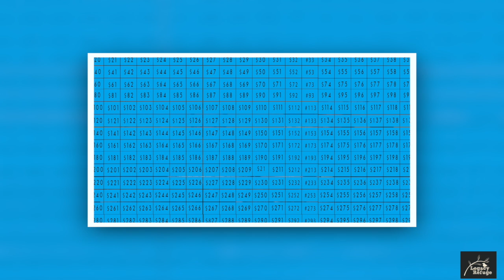Let's get these boys home to their forever family!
We could not be more excited that the family who hosted the three brothers have decided to move forward with the adoption process!!! We want our Legacy Refuge community to get behind this family to help raise all the needed funds to get these kiddos home AS SOON AS POSSIBlE! All that’s standing in their way is funds….and mountains of paperwork! :)

So how can you help? We created a graphic that has a bunch of numbers. Every number represents a dollar amount. If we have 280 people commit to one number on that board, the Heinemanns will have all the funds they need to adopt! If you want to donate more than one number just pick more numbers!

Pick the number that you want to commit to and write it in the comments or send me a direct message.

Every week we will update the image with what numbers are still available and TOGETHER we will see these boys come to their forever home!